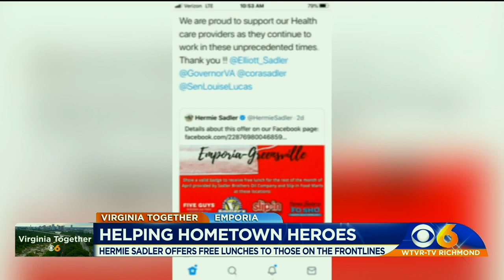Hermie Sadler feeds to frontlines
The former NASCAR driver is offering free lunches to those on the frontlines of the COVID-19 fight.